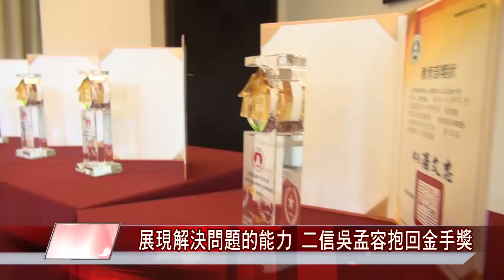金手獎 如何|如何奪得金手獎？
展現解決問題的能力 二信吳孟容抱回金手獎
態度積極+自學能力 林芸均抱回金手獎
頂住壓力樂觀進取 二信參賽選手全獲獎
二信高中「全壘打」囊括二金手五優勝

(中嘉吉隆新聞 記者蔡曉君/基隆報導) 全國中學生技藝競賽落幕，二信高中今年表現再展亮點，參賽學生全數獲獎，抱回「二金手五優勝」的好成績，電機科吳孟容及資處科林芸均分別在工業類電腦修護及商業類文書處理雙雙拿到全國第二名佳績，並取得技優保送大學的資格，以及出國見習的機會，消息傳回師生都同感驕傲。

臉書追起來
Home 中嘉- 吉隆有線電視

趣聞不漏接
吉隆官網(中嘉新聞)

喜歡看電視?